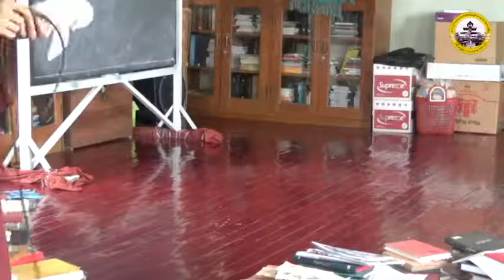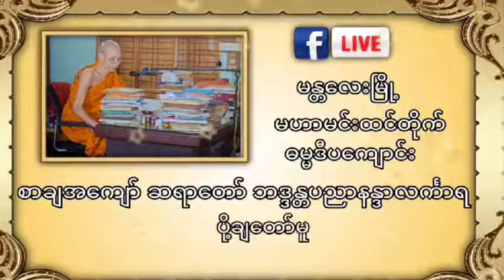နာမကပ္ပ (နာမ်) ပို့ချချက် အမှတ်စဥ် ( ၁၁ ) ၂၉ ၉ ၂၀၂၁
မဟာမင်းထင်ကျောင်းတိုက် ဓမ္မဒီပကျောင်းဆရာတော်